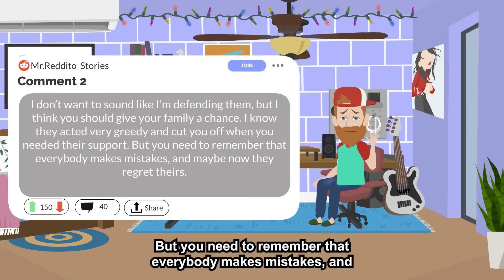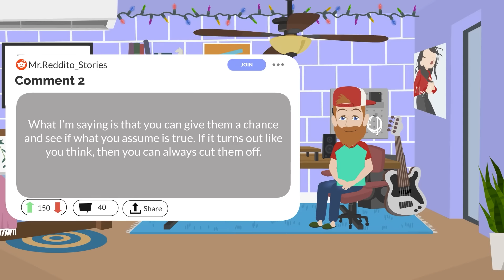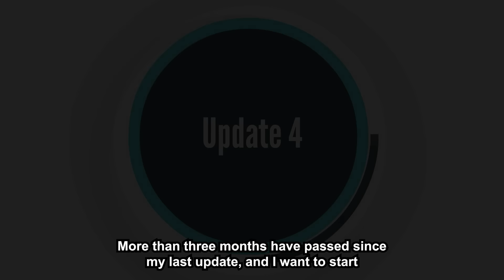When My Bussiness Was Struggling, Uncle Snatched Our Land Illegally & Dragged Mom Into Our Fight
Summary :-
OP (M29) is running a successful business that he started and is living a comfortable life with his mom. One day he receives a text from his uncle asking him to meet but he ignores it. He ignores several more messages from other family members and refuses to meet them when they call. His uncle eventually comes to his office and begs Op to forgive him saying that they regret everything that has happened. Op refuses to accept his apology and asks him to get out of his office. The uncle tries his best but eventually leaves. In the past when Op had asked for help from his family members nobody supported him. One of the richer family members, Uncle Ben agrees to help Op but under the condition that he pays a hefty monthly return and offers up his Mom’s ancestral house as collateral. Op doesn't want to go through with this but agrees due to desperation and because he trusts his family members. His business doesn't go very well for the first six months and due to many late payments his family member betrays him and takes his ancestral house. Op asks other family members for help but they instead cut him off because Uncle Ben is more important to them since he’s richer. In the present Op returns home and learns that his family members have gotten a hold of his mom’s number and his mom tries to convince him to rejoin the family. Purely due to his mom forcing him, Op rejoins the family only to discover that they want to use him and his money. Op makes a plan and lets them use his money and even pays their bills and gets them addicted to a life of luxury. Uncle Ben also approaches him with a business idea for them to work as partners. Op agrees but says he can’t sign the paperwork right now due to some problems with his business contract. He asks him to start funding the business and promises to join him a few months later. Uncle Ben invests heavily in the business and a few months later, Op backs out of the deal causing him an insane loss. He also completely halts all payments to family members and stops responding to their texts and calls. They all show up at his house and begs Op to forgive them but tells them he’s cutting them out the same way they did to him. At last Op buys his mother’s ancestral house from Uncle Ben (who is desperate for money) at a very low price and surprises his mom.)